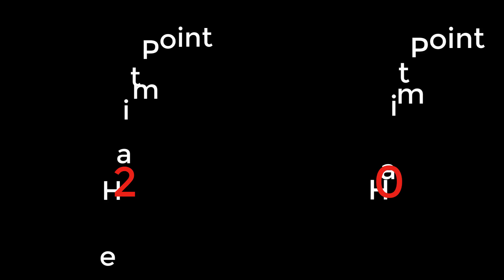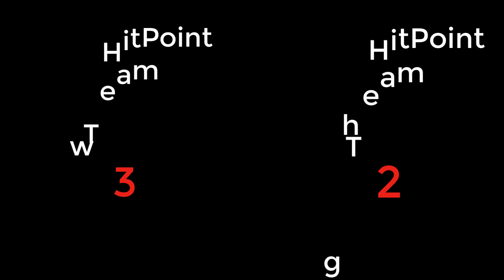High HitPoint Troops Family Vs Low HitPoint Troops Family On Coc||Troops Family Tournament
In this video, we are going to see High Hitpoint capacity Troops vs Low HitPoint capacity Troops.

High hitpoint troops include:
Pekka, Golem, Ice Hound, Giant, Valkyrie, Electro Dragon, Yeti, Dragon, Super Valkyrie, Super Witch.
Low hitpoint troops include:
Barbarian, Archer, Wizard, Super Wizard, Bowler, Miner, HeadHunter, Hog rider, Witch, Balloon.

So there will be 5 rounds in this video whichever team win the highest no. of rounds will be the winner.

1. DPS Test
2. Speed Test
3. SpeedRun Test
4. Survival Test
5. Face to face Test

Who will win the highest no. of rounds?? Which team will win? High hitpoint Troops? or Low hitpoints Troops?

Let's wait and watch.